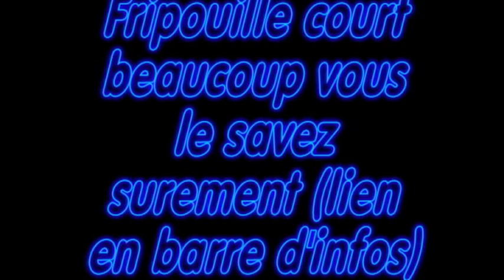♥pesé de son cochon d'inde♥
Saluuuuut tout le monde !! j'ai fait une vidéos avec Fripouille sur sa pesé et pourquoi faire la pesé de son cochon d'inde ! Si vous avez d'autres idées pour que je vous les film dîtes les moi dans les commentaires :p et surtout n'hésiter pas à vous abonnez ou même mettre " un petit pouce vers le haut" si sa vous as plu :p